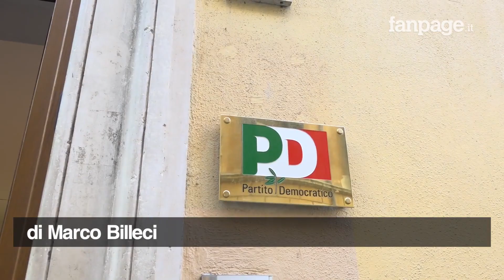Direzione Pd, Richetti: "Serve altro partito accanto ai dem"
A Roma si riunisce la direzione del Pd, mentre nel partito si torna a parlare di divisioni interne e possibili scissioni, con la minoranza che attacca le scelte del segretario Zingaretti sulla composizione della segreteria. Ai microfoni solo il senatore dem Matteo Richetti parla apertamente della possibilità di costruire un nuovo soggetto di centro da affiancare al Pd (idea già lanciata da Carlo Calenda), mentre gli attacchi dei renziani si concentrano sulla gestione del caso Lotti, il braccio destro dell'ex presidente del Consiglio coinvolto nel caso Palamara.